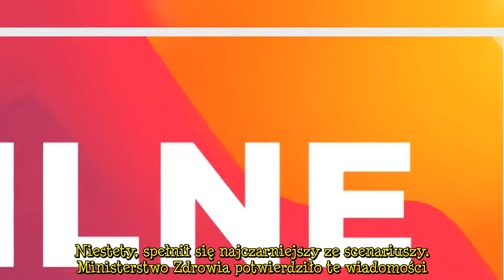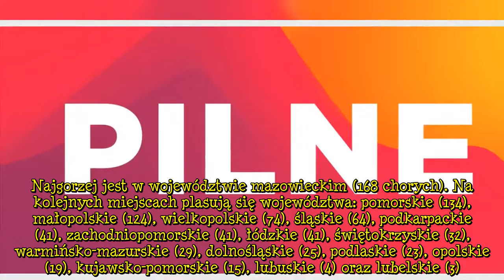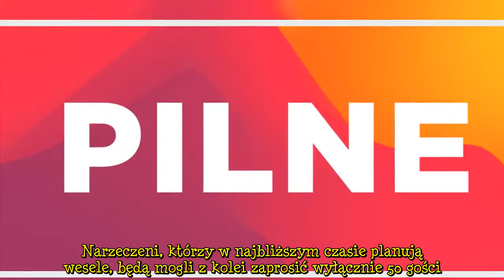MZ właśnie potwierdziło, nowe obostrzenia w wielu miejscach Polski. Fatalne informacje dla wielu Pol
Obostrzenia niespodziewanie pojawiły się w wielu regionach Polski. Krajowe media obiegły niepokojące informacje, które spowodowały wzburzenie wśród obywateli naszego kraju. Niestety, spełnił się najczarniejszy ze scenariuszy. Ministerstwo Zdrowia potwierdziło te wiadomości. Nie ma już odwrotu.   Obostrzenia związane z panującą pandemią koronawirusa towarzyszą Polakom od wielu miesięcy. Większość z nas zdążyło się już przyzwyczaić do życia w nowych realiach. Od dłuższego czasu nie obowiązują już  ...